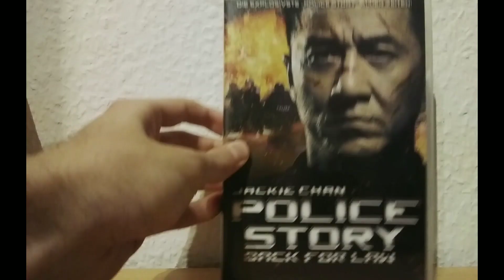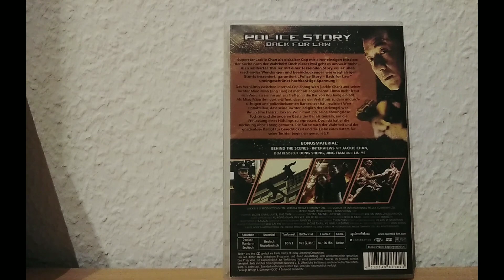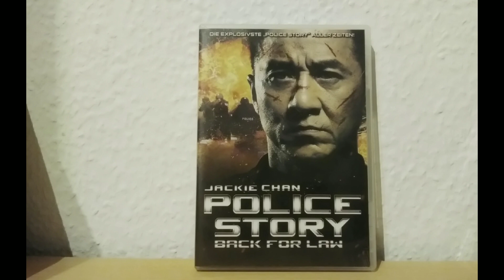Police Story Back for Law | Review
Deutscher Titel: Police Story Back for Law
Originaltitel: 警察故事2013
Produktionsland: China, Hongkong
Erscheinungsjahr: 2013
Besetzung: Jackie Chan, Liu Ye, Jing Tian, Yin Tao, Liu Yiwei,  Zhou Xiaoou, Yu Rongguang
Regie: Sheng Ding
Drehbuch: Sheng Ding, Yahui Wei, Yang Xu, Alex Jia
Produktion: Jerry Ye